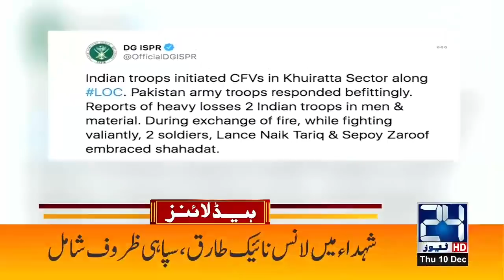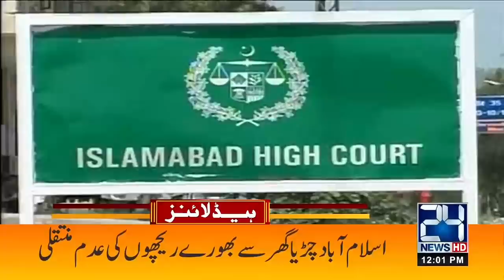India Threat, Shahdra In Big Trouble | 12pm News Headlines | 10 Dec 2020 | 24 News HD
24 News HD is one of the leading news channels of Pakistan bringing you the latest current affairs from Pakistan and around the world.  Live National Assembly and Senate Session.